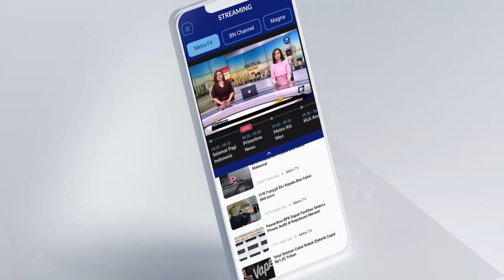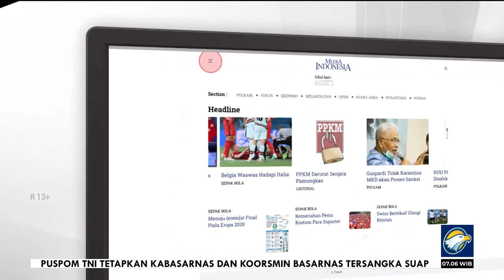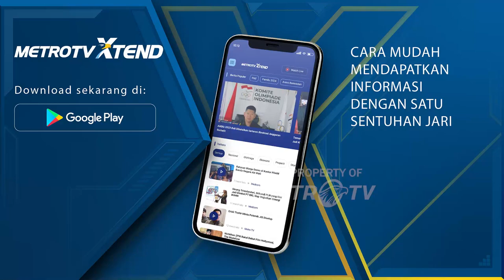Bedah Editorial MI - Independensi Parpol Jangan Diobok-obok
DI negara yang menganut paham demokrasi seperti Indonesia, partai politik (parpol) jelas memiliki peran dan posisi teramat penting. Ia merupakan salah satu pilar demokrasi. Tanpa eksistensi parpol, demokrasi dipastikan bakal limbung karena kehilangan satu tonggak penyokongnya.

Konstitusi mengatur yang berhak mencalonkan presiden dan wakil presiden ialah parpol atau gabungan parpol. Itu artinya, kendati yang memilih presiden ialah rakyat secara langsung, parpol tetap punya peran strategis melahirkan eksekutif. Begitu pun kalau bicara lembaga legislatif, parpol-parpol inilah yang akan mengisi dan duduk di parlemen.

Sedemikian pentingnya fungsi parpol dalam sistem pemerintahan demokrasi membuat ia harus dijaga. Tidak hanya untuk sekadar hidup atau eksis, tetapi parpol juga harus diberi ruang agar mampu menjelma menjadi sebuah tiang penyangga demokrasi yang kokoh, sehat, dan kuat.
Caranya, jaga independensinya dan jauhkan dia dari intervensi.

Omong kosong bicara soal penguatan parpol kalau dalam praktiknya masih banyak tangan yang selalu ingin mengobok-obok independensi parpol. Tangan-tangan itu, di satu sisi, mengintervensi, bahkan menyandera parpol dengan perkara-perkara hukum. Pada sisi lain, mereka mencoba menciptakan riak di kalangan internal parpol.

Apa yang menimpa Partai Golkar belakangan ini dipersepsikan sama. Ada percobaan intervensi yang dilakukan dari berbagai sisi, baik tusukan dari dalam maupun dari luar. Dinamika di Golkar cukup mengindikasikan ada penggunaan perangkat negara, termasuk instrumen penegakan hukum, untuk kepentingan politik jelang Pemilu 2024.

Rongrongan terhadap independensi parpol tengah diuji di Golkar melalui peristiwa hukum di Kejaksaan Agung, yakni pemeriksaan sang Ketua Umum Airlangga Hartarto sebagai saksi dalam perkara dugaan korupsi izin ekspor crude palm oil (CPO). Kendati dalam kasus tersebut status Airlangga ialah sebagai Menteri Koordinator Bidang Perekonomian, publik tidak bisa menutup mata bahwa pemanggilan Airlangga bertautan erat dengan urusan politik.

Terlebih, pada saat yang hampir bersamaan muncul pula polemik internal partai melalui desakan elite senior Golkar agar digelar musyawarah nasional luar biasa (munaslub). Maka, makin solidlah dugaan dan kecurigaan publik bahwa tangan-tangan tak terlihat memang sedang menggoyang Golkar dari luar dan dalam.

Bukan tidak mungkin, jika agenda munaslub berhasil disusupkan para pengusungnya, pemeriksaan Airlangga oleh Kejagung akan dijadikan pintu pemakzulan sang ketua umum dalam munaslub tersebut. Ngeri, bukan? Ya, begitulah cara kerja tangan-tangan besar yang tak terlihat wujudnya, tapi begitu terasa besar kuasanya.

Mereka menyampur-baurkan hukum dan politik sekehendaknya. Memburamkan batasan antara keduanya. Perkara hukum yang seharusnya diselesaikan secara hukum, pada praktiknya dikait-dikaitkan, dipelintir, bahkan dimanipulasi secara politis demi kepentingan kekuasaan. Penegakan hukum yang sudah rusak dibiarkan semakin tambah rusak. Semua itu, menjadi tanggung jawab publik untuk mencegahnya.

Karena itu, dalam konteks dan perspektif demokrasi, munculnya penolakan DPD Provinsi Partai Golkar terhadap wacana munaslub, patut kita apresiasi. Timbulnya kesadaran sekaligus soliditas parpol melawan ancaman intervensi semacam ini sangat sehat, bukan semata untuk eksistensi dan independensi Partai Golkar, melainkan juga demi masa depan demokrasi di Indonesia.

Sekali lagi, keberadaan parpol sangat menentukan perkembangan demokrasi bangsa. Ketika parpol bisa mengimplementasikan bagaimana berdemokrasi di dalam lingkup internal, kemudian ditularkan dan berpengaruh kepada masyarakat luas, kita cukup optimistis Republik ini bakal mampu melaksanakan demokrasi yang jauh lebih bagus lagi.

Di sisi lain, tangan-tangan penguasa harus menghentikan kegemaran mengobok-obok dan mengintervensi parpol.